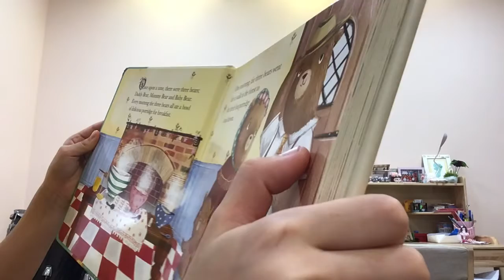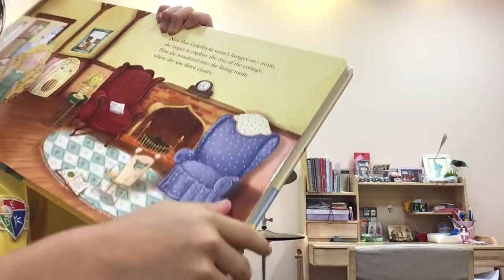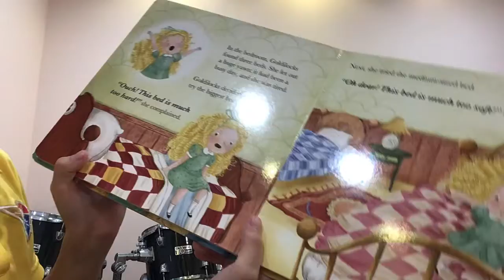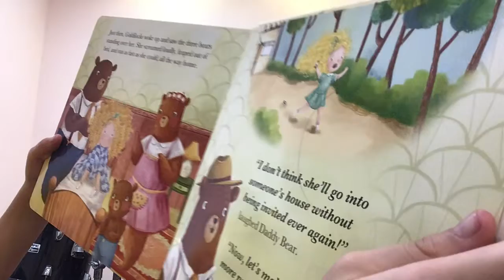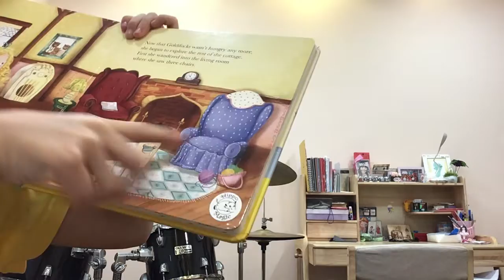ZoAnn Reading Goldilocks and the Three bear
You guys will love it  😊❤